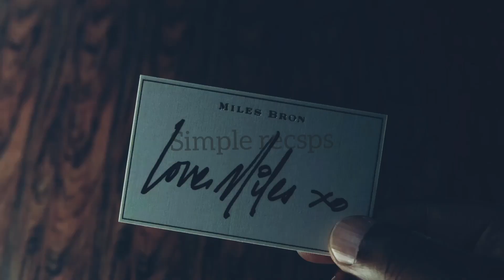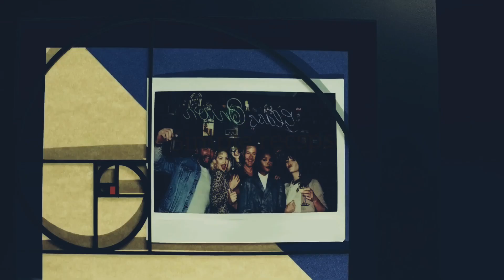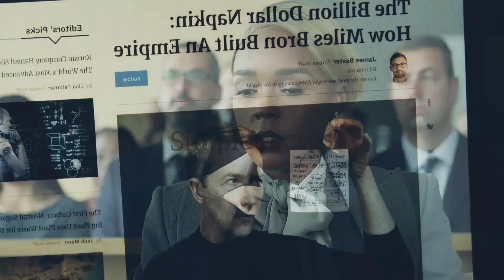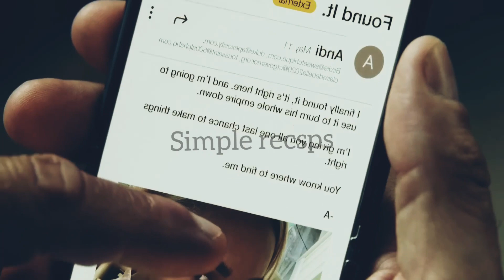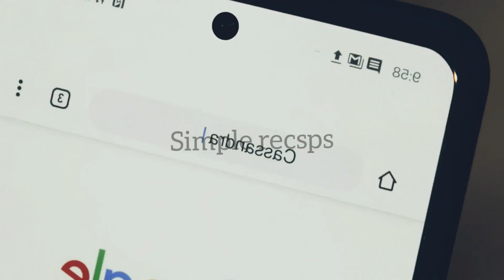Real Murder Unfolds as Crazy Rich Invites Seven Friends for an Epic Among Us Challenge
This Crazy Rich Invites 7 Friends To Play AMONG US In Real Life But A Real Murder Happens#movierecap

This Crazy Rich Invites Seven Friends To Play Among Us In Real Life, But A Real Murder happens

In this movie recap, we learn that a murder has occurred at a party the guests just left. As the events unfold, it becomes clear that one of the guests is the killer.

This Crazy Rich Invites Seven Friends To Play Among Us In Real Life, But A Real Murder happens is a suspenseful movie that is sure to keep you on the edge of your seat. Watch as the clues lead to a thrilling revelation in this movie recap. Be sure to tune in to see who dunnit!